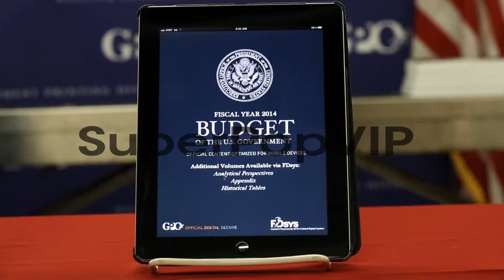An e-copy of President Obama?s budget proposal for FY2014...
An e-copy of President Obama?s budget proposal for FY2014 is seen on an iPad at the Government Printing Office in Washington, DC.  April 8, 2013.  Government Printing Office Releases Obama's Proposed FY2014 Budget on April 08, 2013 in Washington, DC